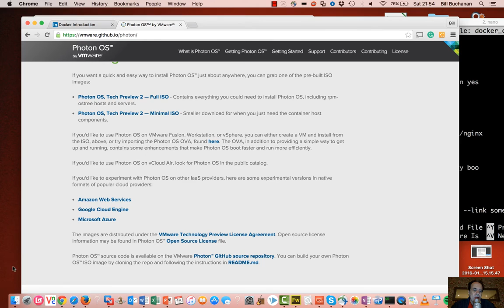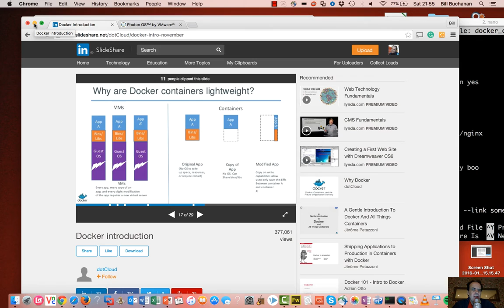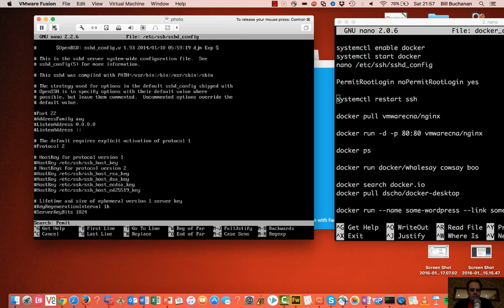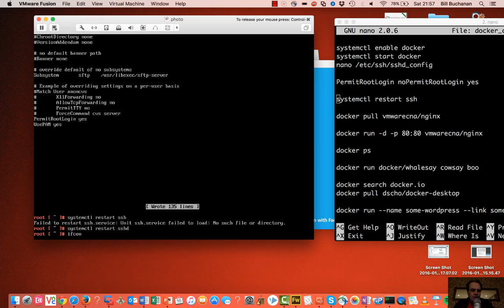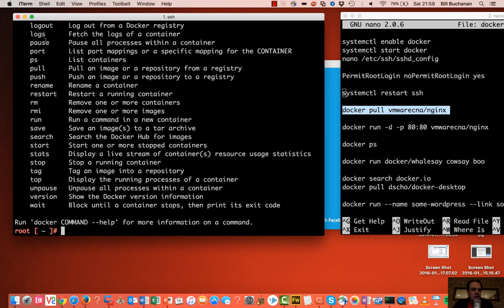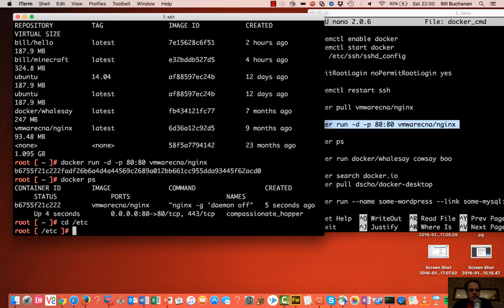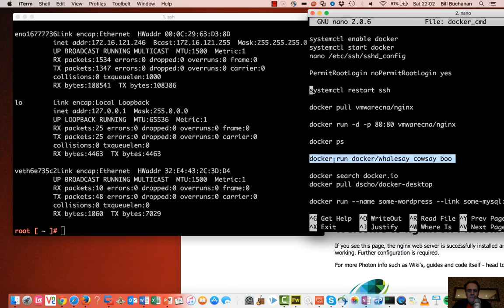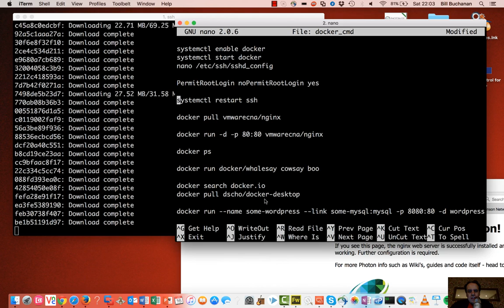Photon and Docker